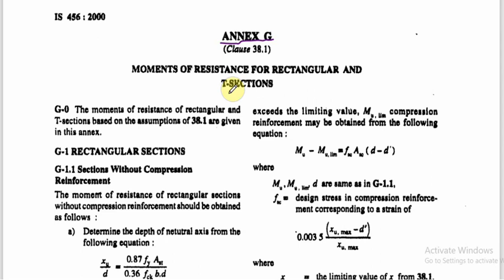Limit State Method | Singly Reinforced Beam | Analysis problem | Moment of Resistance | Safe load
This video explains how to find the moment capacity/moment of resistance and safe load on the singly reinforced beam by Limit State Method